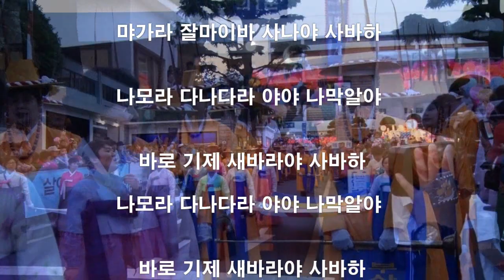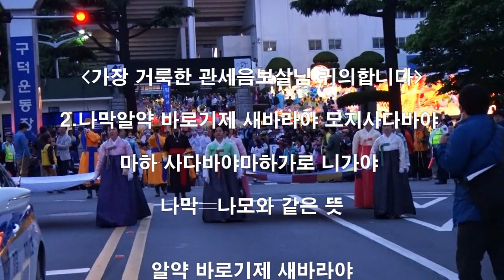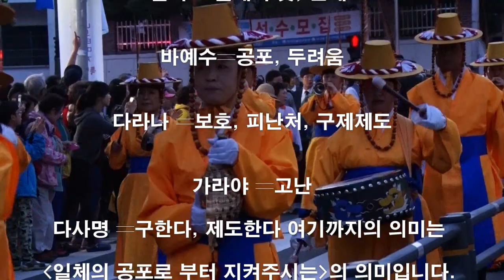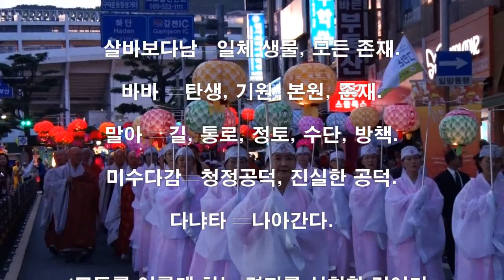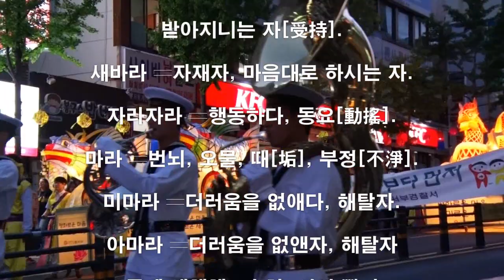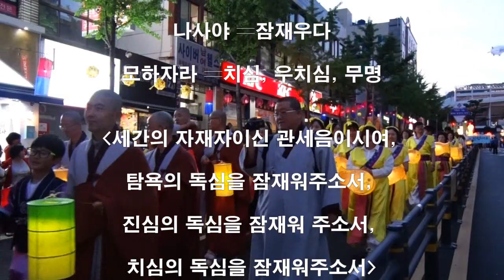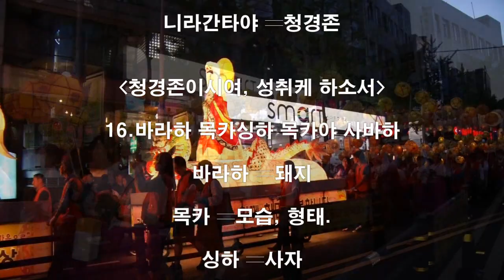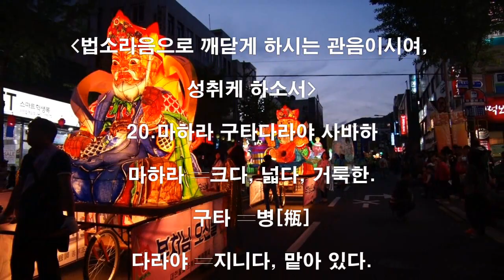◈신묘장구대다라니 해설◈